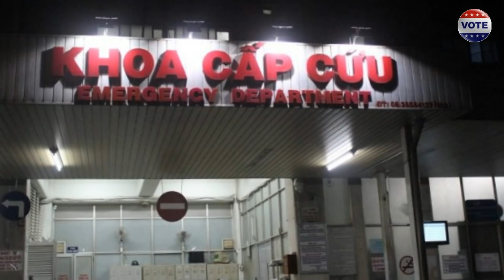Vào lúc 12 giờ Trưa ngày 17/4: bệnh viện 108 công bố tin Nguyễn PHú Trọng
Hiện nay nguồn tin cho biết tổng trọng đã về lại bệnh viện 108 và vẫn đang được điều trị đặc biệt. Nhưng những biến chứng tái phát thì không thể bảo đảm không xảy ra. BỘ chính trị và ban cố vấn của nguyễn phú trọng được cho là đã chuẩn bị cho một phương án nếu xảy ra tình trạng bất trắc. mà theo thông tin từ phía những người làm trong mảng tình báo như FBI hay gọi là “phương án B”.
Blogger người buôn gió đã thốt lên một câu trên facebook rằng: "Đã đến lúc nói câu giã từ." Một bản di chúc cần được công bố